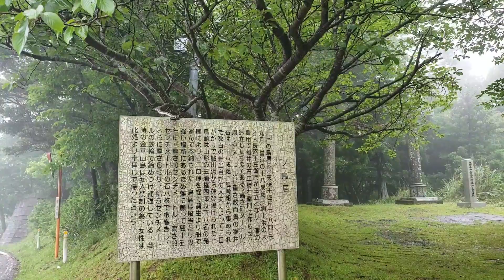【古来より唯一の黄金の神が鎮座】金華山黄金山神社「一の鳥居」で奉納演奏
金華山黄金山神社

御祭神：
金山毘古神（かなやまひこのかみ）
金山毘賣神（かなやまひめのかみ）

由緒：
聖武天皇の御代天平21年（西暦749年）に、陸奥の国守百済王敬福が朝廷に黄金を献上。大仏建立に黄金を必要としていた天皇は大いに喜ばれ、年号を天平勝宝と改めた。この史実は、我が国最初の産金として有名なことであり、この祝事に因み、同2年牡鹿連宮麿等が相議り国守に請願し、秀麗の地金華山に金を司る金山毘古神・金山毘賣神を奉祀し神社を創建したのが金華山黄金山神社。
中古以来、神仏習合時代は辯財天を守護神として、別当寺を金華山大金寺と称し多くの信仰を集め、女人禁制を敷いた。（そのため女性はこの一の鳥居で参拝したという）
金華山大金寺は、平泉の陸奥守藤原秀衡公、石巻城主葛西三郎清重公等、時の権力者により多大の御寄進を受け、壮厳美麗を極めた。
即ち、東奥の三大霊場（出羽三山・恐山・金華山）として修験者が次々と来山し、修行を積んだ者は、金華山信仰を各地で広めていった。天正の乱の兵火による焼失後も、下野国岩倉の僧成蔵坊長俊（栃木県日光山の僧正）により大金寺は再興され、代々真言宗にて祭祀が奉じられた。その後、伊達政宗公が始め伊達家累代の熱心な崇敬のもと、年毎に隆盛をきたした。そして明治2年には、神仏分離令により、仏号を除き黄金山神社と復古し、女人禁制も解除された。この際、御祭神も復古し、金山毘古神・金山毘賣神の二柱とし、頂上奥殿（奥ノ院）大海祇神社の御祭神には木綿津見神・市杵島姫神（仏号・辯財天）他二柱が奉祀された。

一の鳥居の場所：宮城県石巻市鮎川浜

プロになって１７年間あなたのサポートで活動しています。お気持ちの支援をお待ちしております。

※お礼がしたいです。サポートしたらお手数でも へ「サポートしました」という件名でメールを送っていただけると嬉しいです。その際にメール本文には一般公表可能なお名前（匿名or本名）とお住い（都道府県のみ）を入れて頂けると嬉しいです。どうぞよろしくお願いします。